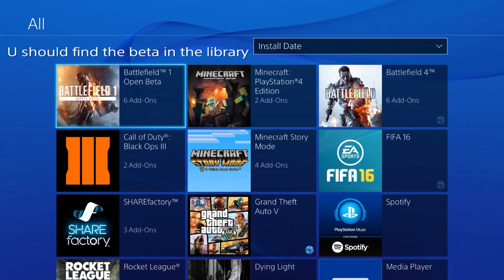Battlefield 1 Beta Code Invalid or incorrect Fix ( bf1 beta code fix )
psn: mhmd-the-star